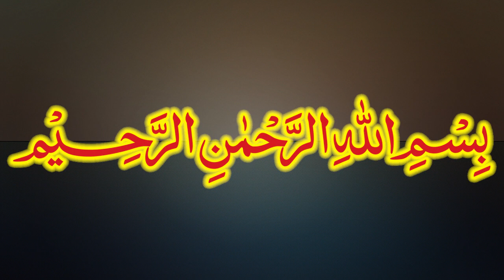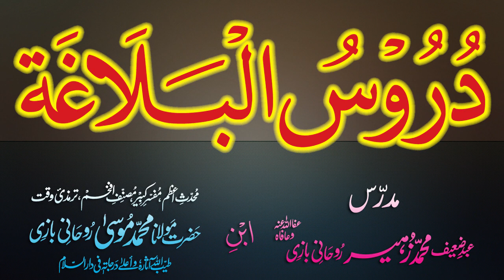Duroos-ul-Balagha Dars - 16 - page - 022 - by Maulana Muhammad Zuhair Albazi - 08/10/2012